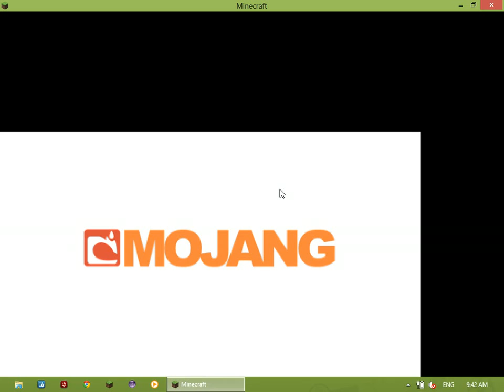minecraft lets play episode 1 i need food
i turned my mic on but it wont work